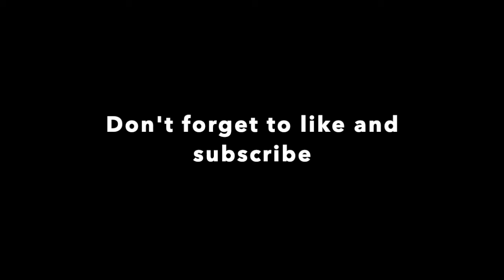Loki review E1